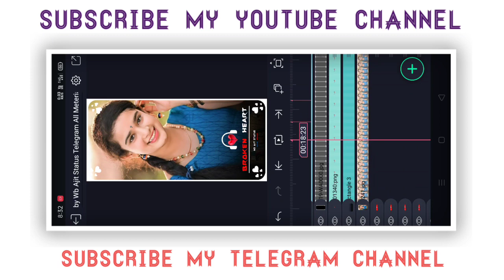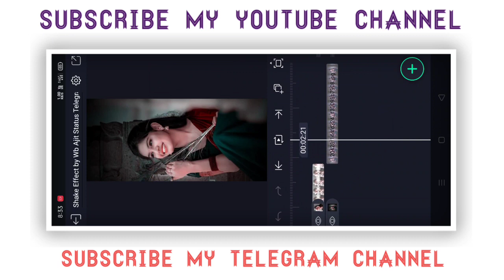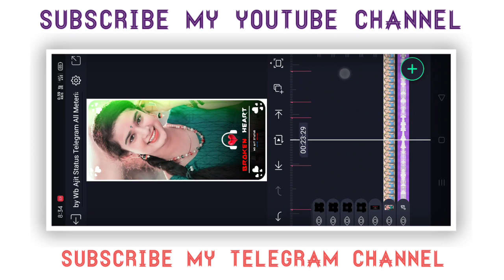Purulia Old Sad Status Video ।Purulia Bewafa Dj Remix Status। Alight Motion Status Editing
😍 FULL STATUS VIDEO JOIN TELEGRAM

😍 TELEGRAM SEARCH - WB AJIT STATUS

          🌷Public On  Mar,03, 2023🌿